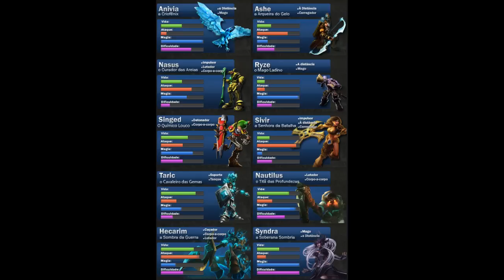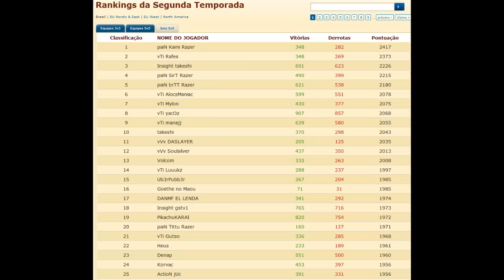Toboco News - 25/09/2012